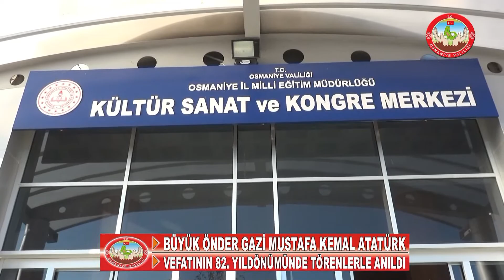Osmaniye Valiliği Basın Müdürlüğü.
BÜYÜK ÖNDER GAZİ MUSTAFA KEMAL ATATÜRK, VEFATININ 82. YILDÖNÜMÜNDE TÖRENLERLE ANILDI

Büyük Önder Gazi Mustafa Kemal Atatürk, vefatının 82. yıldönümünde tüm yurtta olduğu gibi Osmaniye'de de törenlerle anıldı. Atatürk Anıtı önünde düzenlenen törene; Vali Dr. Erdinç Yılmaz, Osmaniye Milletvekili Baha Ünlü, Garnizon Komutanı Topçu Albay Gürsel Kanca, Belediye Başkanı Kadir Kara, Cumhuriyet Başsavcısı Ahmet Tekne, Osmaniye Korkut Ata Üniversitesi Rektörü Prof. Dr. Murat Türk, Baro Başkanı İbrahim Halil Yavuzdoğan, Vali Yardımcısı Adem Yılmaz, İl Jandarma Komutanı Jandarma Albay Zafer Tombul,  İl Emniyet Müdürü Ahmet Selçuk Okumuş, İl Genel Meclisi Başkanı Mehmet Ali Gizlice, İl Özel İdaresi Genel Sekreteri Mustafa Bolat, kamu kurum ve kuruluşları il müdürleri, sivil toplum kuruluşları temsilcileri, siyasi parti temsilcileri, öğretmen ve öğrenciler ile vatandaşlar katıldı.
Tören, Atatürk Anıtına Valilik, Garnizon Komutanlığı ve Belediye Başkanlığı çelenklerinin sunulmasıyla başladı. Daha sonra Büyük Önder Gazi Mustafa Kemal Atatürk’ün vefat saati olan 09.05’de bayrağımız yarıya indirilerek 2 dakikalık saygı duruşunda bulunuldu ve ardından İstiklal Marşımız okundu.
Törenin devamında Vali Dr. Erdinç Yılmaz, şeref defterini imzalayarak, şöyle yazdı, "Bağımsızlığımızın mimarı, Cumhuriyetimizin kurucusu, Gazi Mustafa Kemal Atatürk’ün, aramızdan bedenen ayrılışının 82. yıl dönümünde rahmet ve şükranla anmaktayız. Çünkü O, idealleriyle, düşünceleri ve bize kazandırdıklarıyla 82 yıldır aramızda ve olmaya da devam edecektir. "Benim naçiz vücudum elbet bir gün toprak olacaktır, fakat Türkiye Cumhuriyeti ilelebet payidar kalacaktır" diyen Mustafa Kemal Atatürk bu gün aramızdan ayrılmış, gönülden bağlı olduğu vatan topraklarının sinesine kavuşmuştur. Kahraman Ecdadımız ile birlikte kurduğu Cumhuriyet ve elde ettiği bağımsızlık O'nun bu vatana en büyük hediyesidir. Atatürk birçok meziyeti şahsında toplamış büyük bir devlet adamı,  ileriyi gören bir liderdir. Erzurum Kongresi'nde:“Vatanın bölünmez bir bütün olduğunu" tüm dünyaya ilan etmiş, Sakarya Savaşı’nda: "Vatanın her karış toprağı, vatandaş kanıyla sulanmadıkça terk olunmaz." ideali ve çelik iradesiyle vatan topraklarına sahip çıkmıştır. Atatürk'ün milli mücadele başarıları harp tarihinin ve sanatının üstün değerler ifade eden birer anıtıdır. Askerlik dehası ve milli mücadele ruhuyla, Sakarya'da 20 kilometre derinliğindeki bir vatan parçası üzerinde 22 gün 22 gece devam eden muharebeler sonucu düşman ilerleyişini durdurmuş ve topraklarımıza göz dikenleri püskürtmüştür. Büyük Önder Atatürk, bükülmez bileklerimizde kuvvet, gözlerimizde ışıksın. Zihnimiz ilkelerinle, kalplerimiz sonsuz sevgin ve inancınla doludur. Acı kaybının yıldönümünde, azim ve gururla gösterdiğin hedeflere ulaşmak yolunda milli birlik ve dayanışma içinde yürüyoruz. Sürekli gelişen ve yenilenen bir Türkiye ortaya çıkarmak için ilkelerin doğrultusunda hep birlikte gayret gösteriyoruz. Bu ilkelerle hareket eden, vatansever, dürüst, çalışkan ve hedefleri olan nesiller bizlerin ellerinde şekil bulacaktır. Saygıdeğer Osmaniyeliler; Bizler de Millet olarak onun “En Büyük Eserim” dediği Türkiye Cumhuriyeti’ne sahip çıkıp; onun fikirleri ışığında el birliği ile çalışarak Ülkemizi daha ileri seviyelere getirmek için her türlü fedakârlığı göstermek zorundayız. "Yurt toprağı! Sana her şey feda olsun. Kutlu olan sensin. Sana canımız feda.” sözleriyle, bağımsızlığımız uğruna her şeyini ortaya koyan Cesur Türk Milletinin asla yok edilemeyeceğini tüm dünyaya gösterdik ve göstermeye de devam edeceğiz. Sözlerime son verirken, Gazi Mustafa Kemal Atatürk ve silah arkadaşlarını, vatanımız uğruna fedakârca şehit ve gazi olan istiklâl mücadelemizin tüm kahramanlarını en kalbi duygularımla, rahmet ve şükranla yâd ediyor, hepinizi sevgi ve saygılarımla selamlıyorum."
Anma töreni, Osmaniye Kültür, Sanat ve Kongre Merkezinde devam etti. Tören öncesinde Vali Dr. Erdinç Yılmaz ve protokol mensupları Abdurrahman Keskiner Güzel Sanatlar Lisesi öğrencileri tarafından hazırlanan “Atatürk”  konulu resim sergisini gezdiler.
Osmaniye Kültür, Sanat ve Kongre Merkezinde düzenlenen anma töreni, başta Gazi Mustafa Kemal Atatürk olmak üzere şehitlerimiz ve vefat etmiş gazilerimiz anısına saygı duruşunda bulunulması ve İstiklal Marşımızın okunması ile başladı. Törende günün anlam ve önemini belirten konuşmayı Osmaniye Dervişpaşa Anadolu Lisesi Tarih Öğretmeni Dural Yakın  yaptı.
Konuşmanın ardından Osmaniye Dervişpaşa Anadolu Lisesi Öğrencisi Mustafa Esat Çetin “Mustafa Kemal Seslense” isimli şiiri okudu. Anma Programı, Dervişpaşa Anadolu Lisesi tarafından hazırlanan “Atatürk’ün Hayatı” konulu slayt gösteriminin ardından Abdurrahman Keskiner Güzel Sanatlar Lisesi öğretmenleri tarafından Atatürk'ün sevdiği şarkıların seslendirilmesi ile son buldu.
Programın sonunda Vali Dr. Erdinç Yılmaz, Anma Programını hazırlayan öğretmen ve öğrencileri tebrik etti.